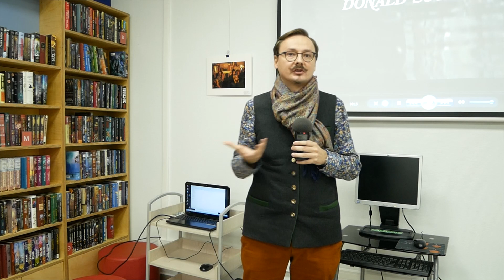КИНОЛИКБЕЗ : Казанова Феллини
КАЗАНОВА ФЕЛЛИНИ IL CASANOVA DI FEDERICO FELLINI
1976, Италия
режиссер: Федерико Феллини
сценарий: Джакомо Казанова, Федерико Феллини, Бернардино Дзаппони
оператор: Джузеппе Ротунно
композитор: Нино Рота
в ролях: Дональд Сазерленд, Тина Омон, Сисели Браун, Кармен Скарпитта, Клара Альгранти, Даниэла Гатти, Маргарет Клеманти, Олимпия Карлизи

«Я задумал показать историю человека, которого никогда не было на свете, приключения «зомби», зловещей марионетки, лишенной собственных мыслей, чувств, убеждений; некоего «итальянца», навсегда заточенного в материнском лоне и там, в этом заточении, придумывающего жизнь, которой он никогда по-настоящему не знал в своем мире, лишенном эмоций, заполненном лишь какими-то пустыми формами, картинами, чередующимися в холодном усыпляющем повторении. Пустые формы, складывающиеся и рассыпающиеся; притягательность аквариума; забытье морских глубин, где все совершенно сплющено, незнакомо, непроницаемо для нормальных человеческих чувств.
Абстрактный и неопределенный по стилю фильм о «не жизни». В нем нет ни персонажей, ни ситуаций, ни предпосылок, ни развития, ни катарсиса; один механический, исступленный и бессмысленный балет музейных восковых кукол, приводимых в движение электричеством. Казанова – Пиноккио. Я отчаянно ухватился за эту идею «головокружения от пустоты», усмотрев в ней единственно возможную отправную точку для рассказа о Казанове и о его выдуманной жизни». (Федерико Феллини)